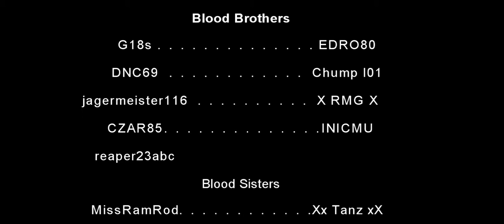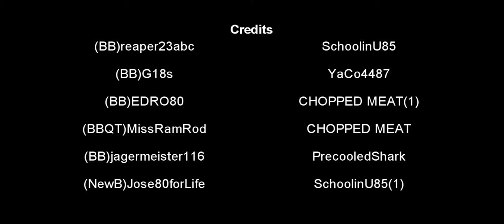Blood Brother -- Reaper23abc 30-0 -- True Montage -- No Deaths -- with a little editing.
Great job Reaper. Overall, you did actually go 30-0. So I had to put this on here for you to enjoy the fame. I only ask that you now bring me an actual start to finish game footage of a winning game with no deaths! Again reaper, GREAT JOB! Keep it up!